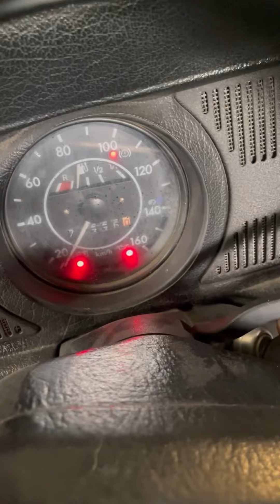Importancia del cable de tierra en la transmisión del vocho, se corrigieron mil fallas